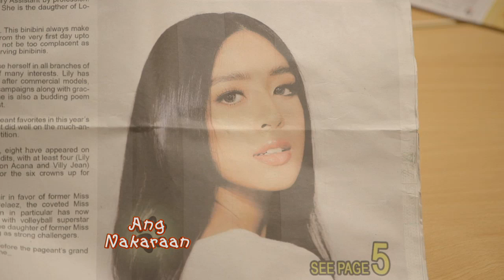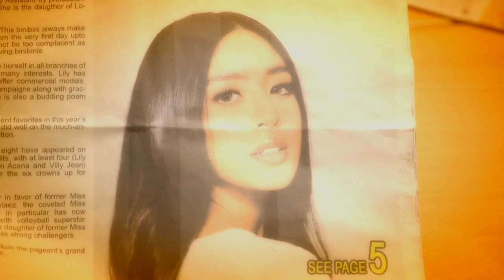Sherlock Jr.: Full Episode 34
Everything is going well for Jack and Irene who are happily in love with each other. But when curiosity and eagerness to expose the truth consumes Irene, she finds herself in trouble along with her newfound friend, Lily. Jack, together with Irene's beloved pet dog, Serena, is determined to investigate what happened to the two ladies. Lily can't remember anything but still helps in the investigation, only to find herself falling in love with Jack. They all embark on an adventure to discover truths that are beyond what they are searching for.

Watch full episodes of 'Sherlock Jr' on GMANetwork.com/fullepisodes 'Sherlock Jr' stars Ruru Madrid, Gabbi Garcia and Serena the Wonder dog. Also included in the cast are Mikee Quintos, AiAi Delas Alas, Tonton Gutierrez, Andre Paras, Roi Vinzon, Sharmaine Arnaiz, Matt Evans, Kate Valdez, Sofia Pablo, Alyana Asistio, Janine Gutierrez, Carlo Gonzales, Hiro Peralta, Marc Abaya, Rich Asuncion, Rafael Rosell, Valeen Montenegro, Mika Dela Cruz, and LJ Reyes.